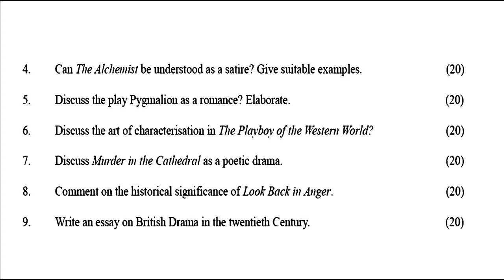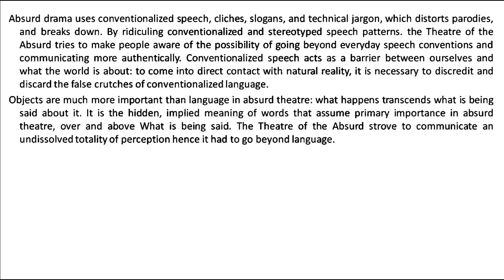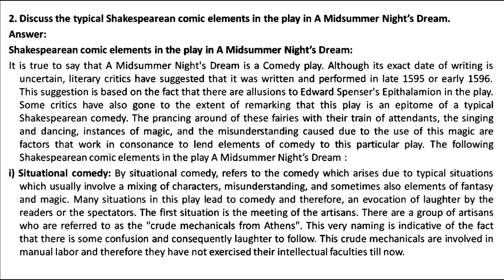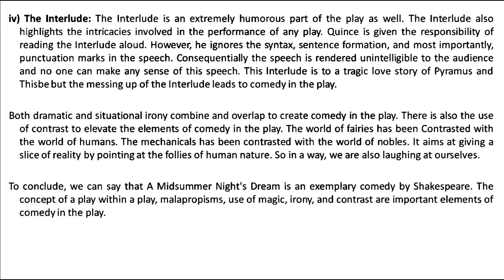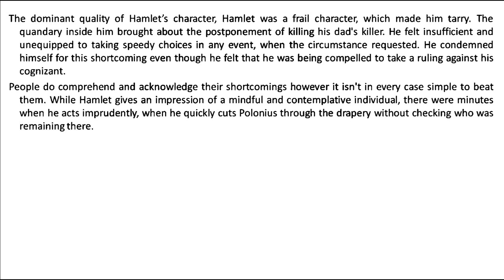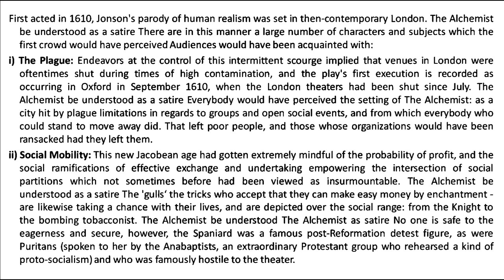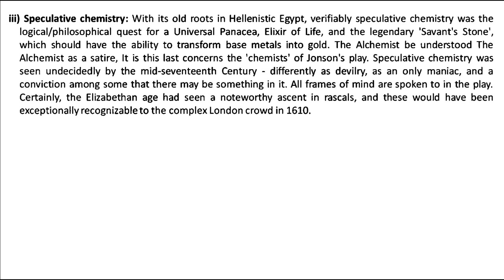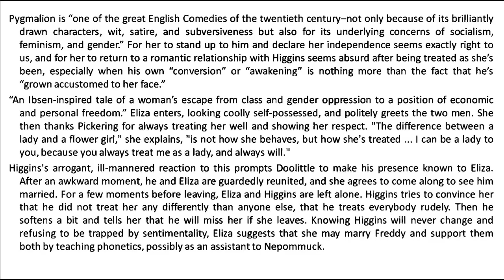MEG 02 IGNOU SOLVED ASSIGNMENT 2022-2023 | BRITISH DRAMA | JULY 2022 JANUARY 2023 STUDENTS